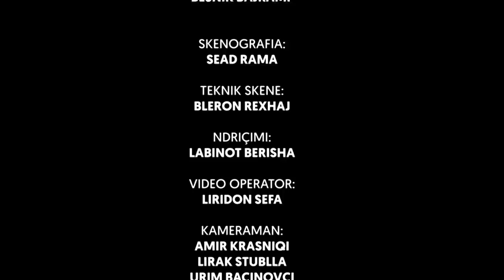Oda e Stupcave - 7